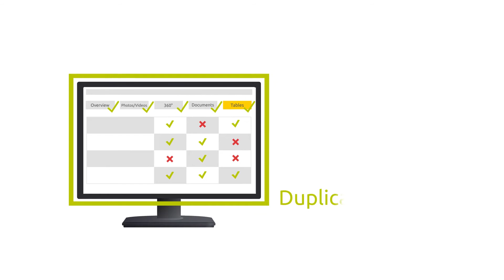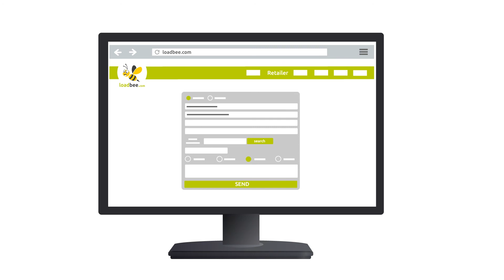Comment les détaillants profitent de l’effet loadbee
Cher détaillant,
Est-ce que beaucoup de vos clients potentiels se retirent sans acheter en raison de l’information manquante sur le produit?